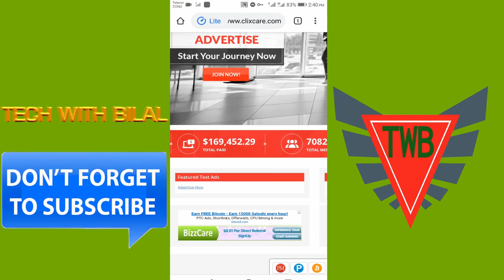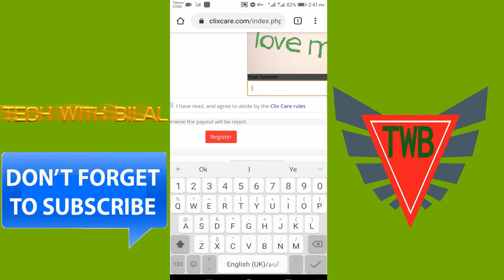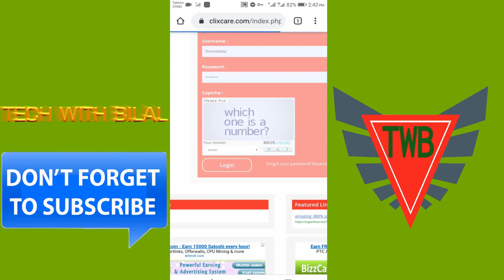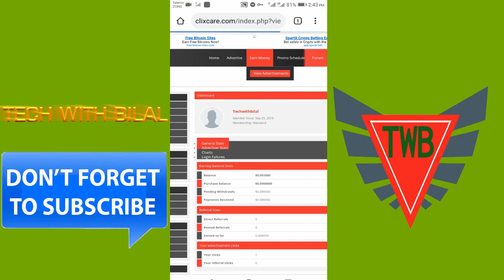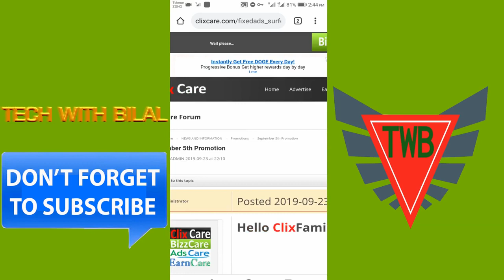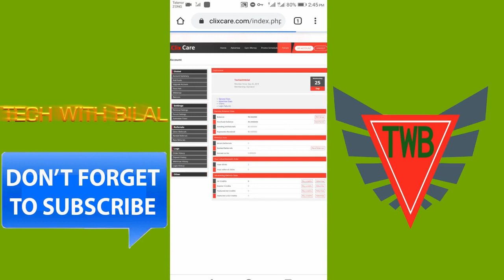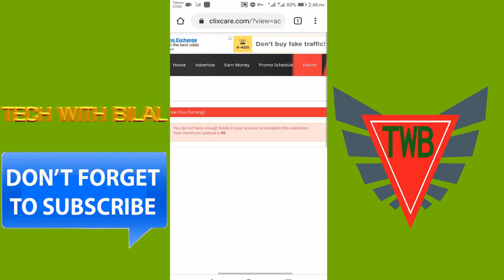EARN MONEY ONLINE BY WATCHING ADS REAL EARNING WORK 2019 TECH WITH BILAL